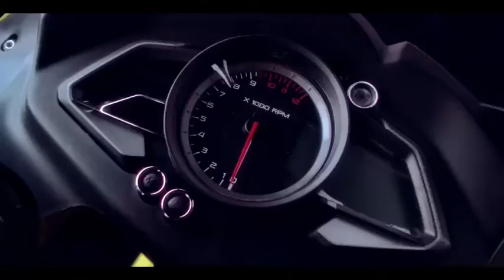2022 New Bajaj Pulsar RS400 in Tamil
2022 New Bajaj Pulsar RS400 in Tamil